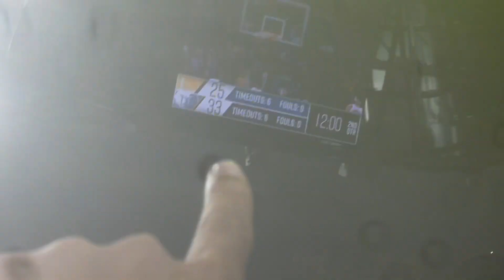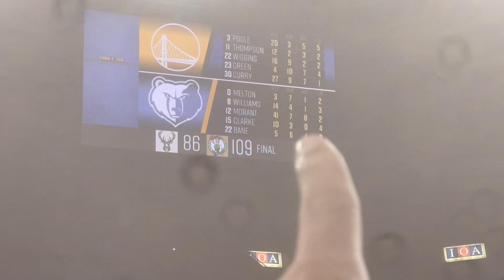YELLING AT JA MORANT & HE PRESSED ME! PAID $5K TO LOSE ! *NEVER AGAIN*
Make sure you guys like & sub to join the Cam Fam.